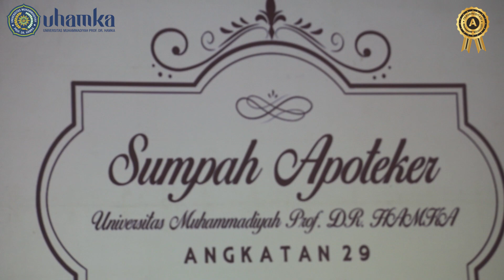SUMPAH APOTEKER UHAMKA ANGKATAN 29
Akun Youtube resmi Humas UHAMKA